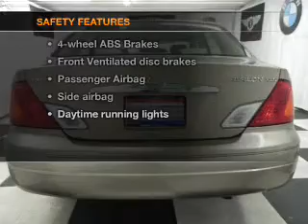2001 Toyota Avalon - Bedford OH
Year: 2001
Make: Toyota
Model: Avalon
Trim: XLS
Engine: 3.0 liter 6 cylinder 24 valve
Transmission: 4-Speed Automatic
Color: Desert Sand Mica
Mileage: 112762
Address:
333 Broadway Ave